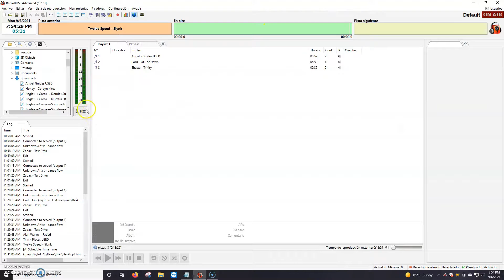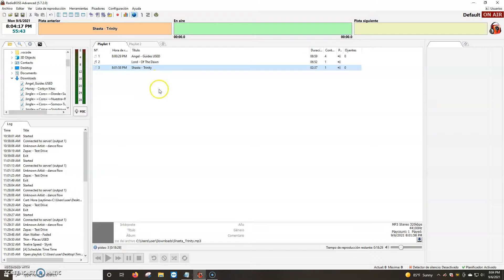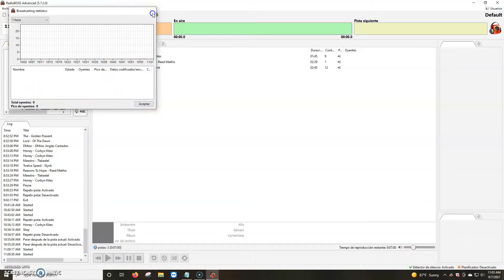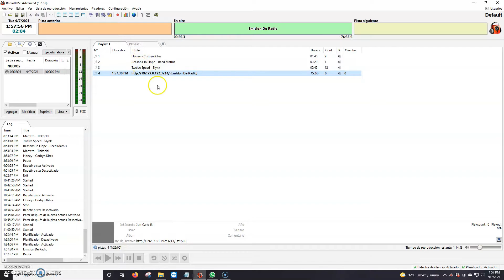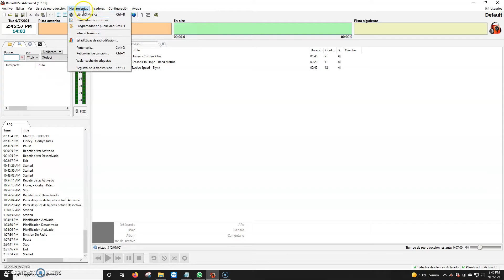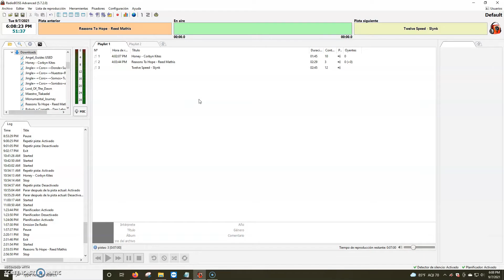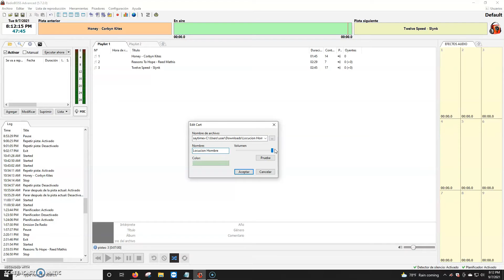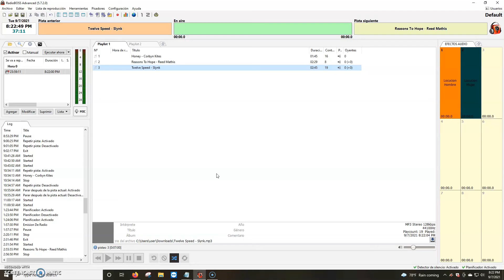Como Usar Las Funciones Principales De RadioBoss 2023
En Este Video Le Mostramos Como Utilizar RadioBoss y Sus Funciones Principales.

Editamos Las Locuciones Directo Al Folder Time Para que Les Sea Mas Facil.
Link Locuciones Para RadioBOSS
Pass: Pass: 305stream

Si Necesita Activar Su Emisora De Radio o Planes De Streaming PRO, Aqui Detalles De Nuestros Servicios:

Planes Streaming TV HD 4K, Con App Pro: Android/Iphone y En: Roku, Amazon Fire TV Stick 4K Tv y Apple Tv:

Para Mas Info Contactenos Via WhatsApp Al: 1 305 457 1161 - Desde Nuestro Sitio Web